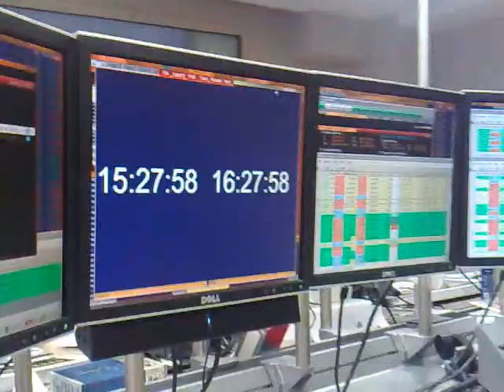How to eat 7 Ferrero Rocher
New world record eating Ferrero in a minute